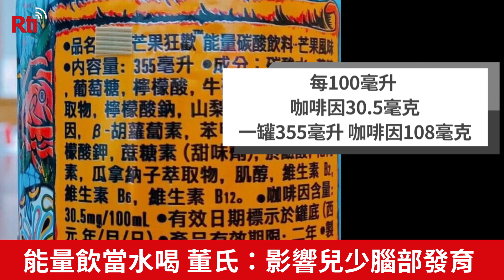能量飲當水喝 董氏指影響兒少腦部發育【央廣新聞】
標榜提神的能量飲料，你的孩子也在喝嗎?董氏基金會調查發現有四成青少年想喝就喝,但是市售24款能量飲料,有的喝一罐就可能咖啡因攝取超標,長期食用會影響孩子的腦部發育!會不會比照歐洲禁售能量飲料給未滿18歲青少年,國健署還在研議!